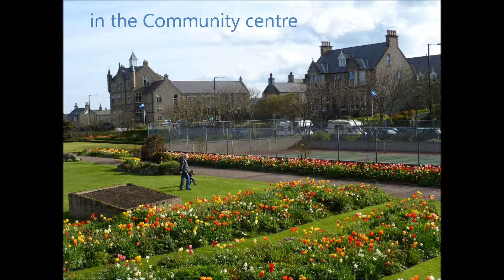Shetland Folk Festival 2014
Thank you Shetland for a great festival with sooo nice people and a beautiful nature.
Greetings from Lars - Göteborg, Sweden